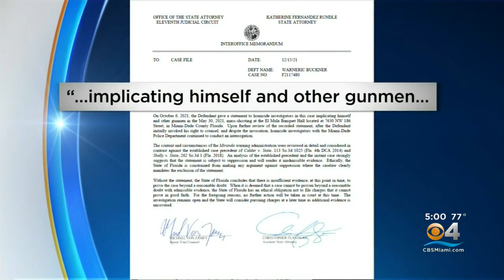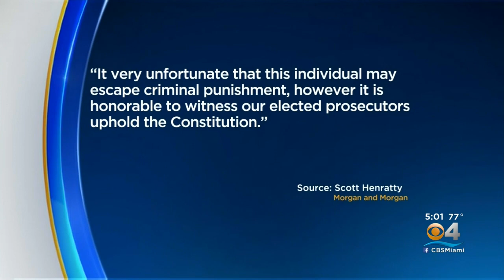Prosecutors Drop Charges Against Accused El Mula Banquet Hall Shooter Warneric Buckner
CBS4's Ted Scouten explains.